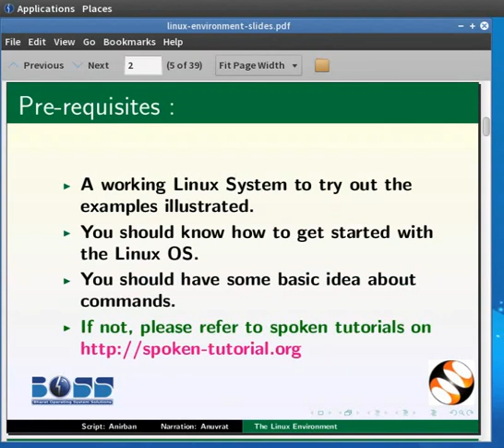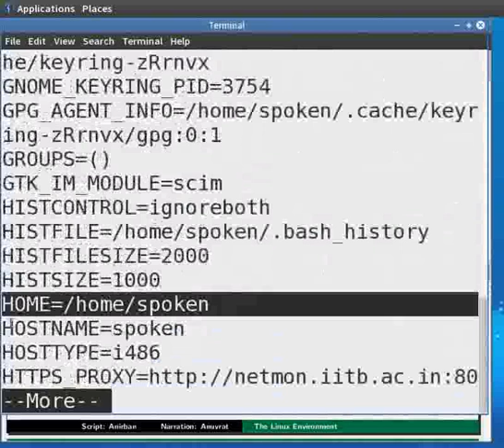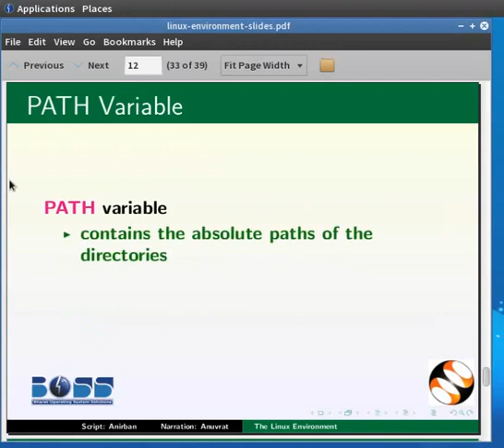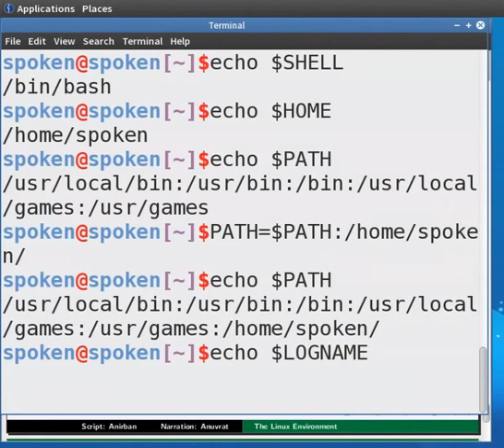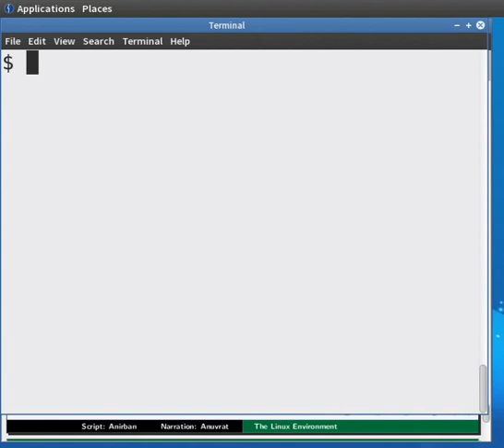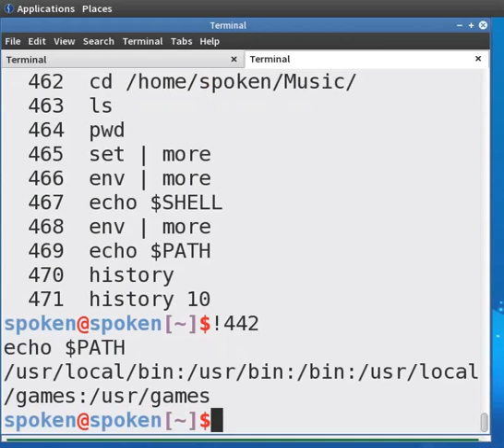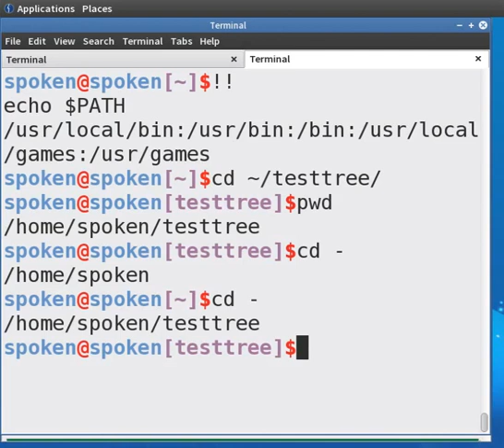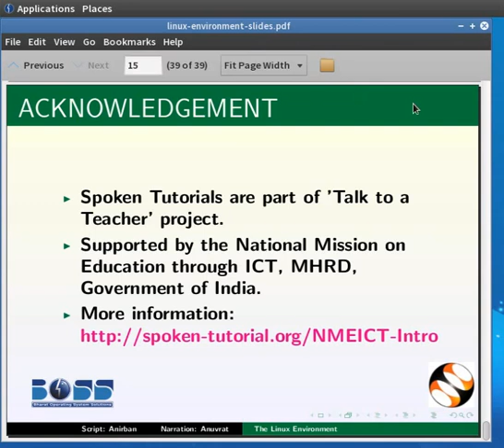The Linux Environment - English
The Linux Environment

    Environment variable vs Local variables
    set command
    env command
    SHELL, HOME, PATH, LOGNAME, PS1, PS2
    history
     ! and ~
    alias